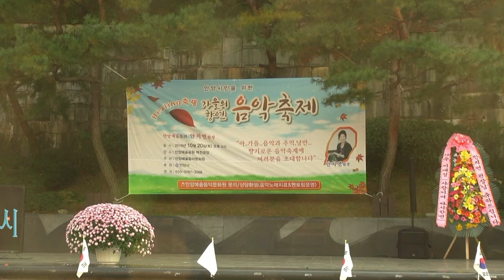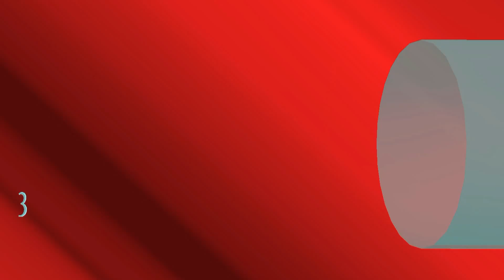가수 전도전-보석같은 사람_제6회 안양시민을 위한 가을의 향연-음악축제_안양예술공원 벽천광장 특설무대_촬영편집 이상웅